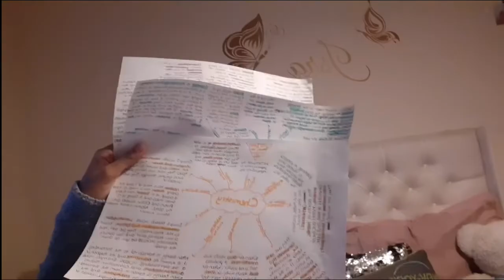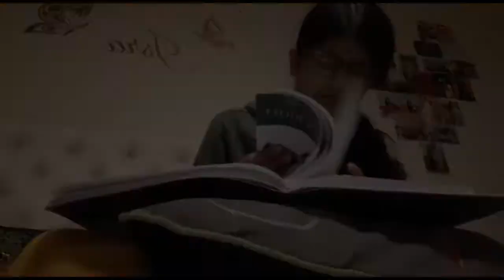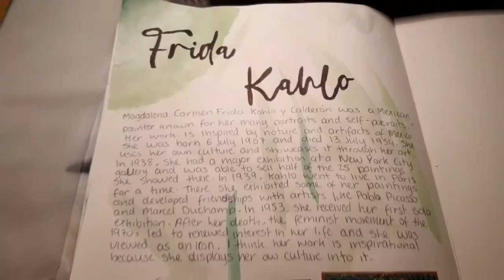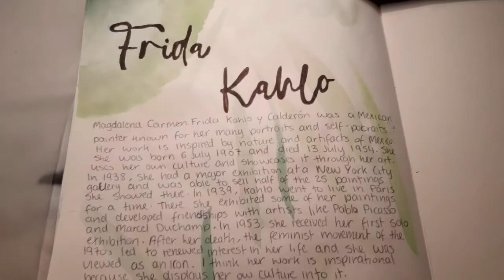Nova's first snow, work, snow fight in skl - Week Vlog #3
Hey everyone! In this video I will be vlogging a normal week in my life. Hope you enjoy! Video suggestions are always welcome😊